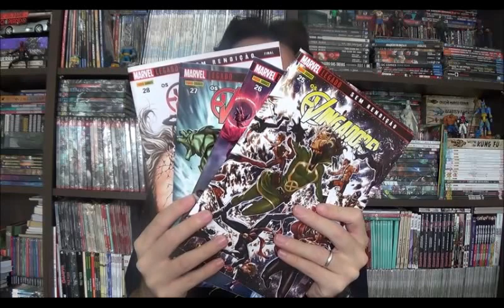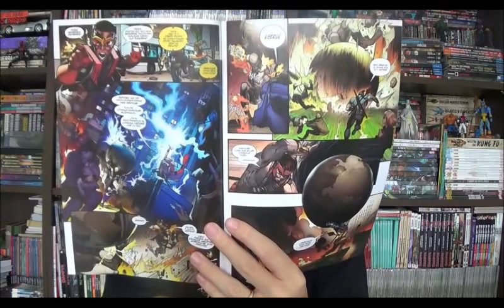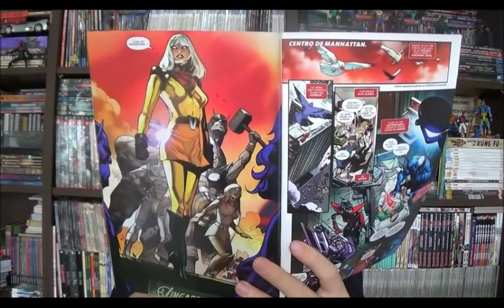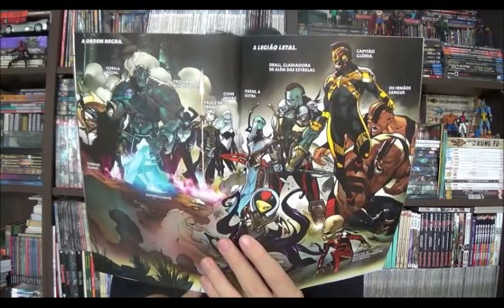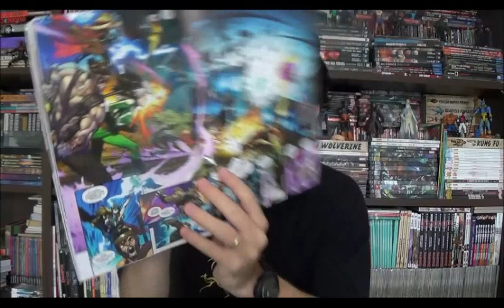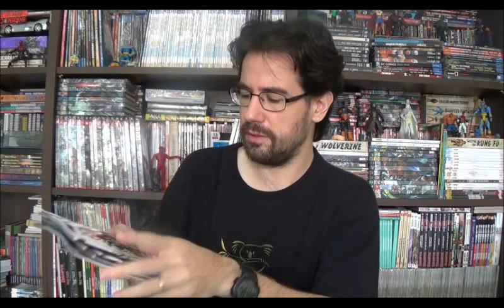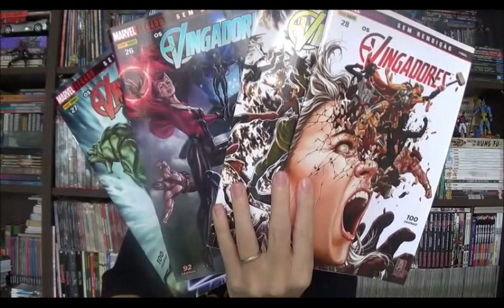Chapéu do Presto Especial - Marvel Legado: Vingadores Sem Rendição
Bem-vindos a mais um Chapéu do Presto especial e no episódio de hoje mais um quadrinho do Legado Marvel, desta vez a mensal dos Vingadores que eu comprei para tentar ler as histórias do grupo nesse novo momento da Marvel e me surpreendi com uma saga em 16 partes, publicadas aqui no Brasil nas edições 25 a 28.

⚠ Link para compras na Amazon

Campinas - SP
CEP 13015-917